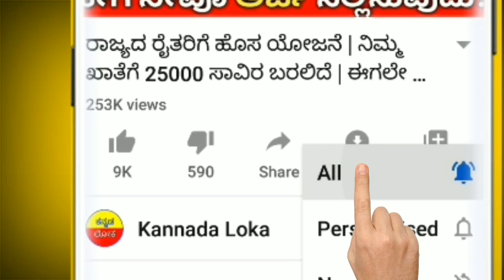[2020] ಎಲ್ಲಾ ರೈತರಿಗೆ ಭರ್ಜರಿ ಗುಡ್ ನ್ಯೂಸ್ || 13 ದಿನದಲ್ಲಿ ರೈತರ ಖಾತೆಗೆ ಹಣ ಜಮಾ ಆಗುತ್ತೆ || ಕನ್ನಡ ಲೋಕ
Hi everyone

And

Kannada ಲೋಕ